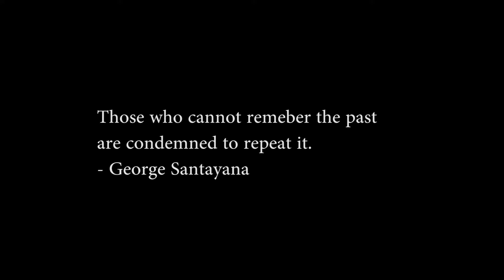Zini - Silent (Album Version) [Official Video]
The new album version of our debut single "Silent".

Accompanying text from 2013:

Genocide is a word that certainly hasn't been around for very long. But a concept that has existed throughout the history of man. From the Spanish invasion of South America in the 1500's to the holocaust, the Armenian Genocide from 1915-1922, and recently the crimes committed in Sudan, man has always had a thirst for violent colonization since the very dawn of civilization. And it is indeed a human invention, surely born from the greed and self-indulgence of the evolved human intelligence.

The people in Darfur are still struggling to get their lives back on track, and Sudan has recently parted their country into "Sudan" and "South Sudan", a conflict that has now instead turned into a heated conflict between nations, over oil for a change.
The government of Sudan is still to this day performing aerial bombings and are murdering the African population in the Nuba Mountains, a part of South Kordofan, and Blue Nile. Civil war or genocide, innocent people are being targeted and killed on a daily basis, and it has to stop. People shouldn't have to live and hide in mountain cracks, too afraid to step outside because of the fear to be killed by bombs falling from the sky. Or starve to death because the food is running out and the government is blocking all humanitarian access to the areas.
While all this is going on, there was, and is, almost absolutely nothing I could find about it in any of the controlled news media. It is as if nothing is happening at all. Should one really have to look so hard for news with such importance? Almost ten years ago, another genocide accrued in Darfur, also part of Sudan, and ten years prior to that, Rwanda. Unlike Sudan, a good number of people actually know about these events, but sadly not nearly enough for something so important and outright horrific. Much thanks to the non-interest of the western governments and it's media. See, this is how it always works. If it's not in the nations interest, you're not really supposed to know about it. It draws your attention from the reality tv's, propaganda and force-feed advertising we are constantly being bombarded with.
Even more appropriate today,the Armenians have been forced to live with denial for a hundred years, after over a million of their people were killed between 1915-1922. Today (April 24th, 2013) marks 98 years since these crimes were committed. And serves as a fitting day to release this track. This is a genocide that happened before the word existed. A genocide denied by not only those responsible, but to this day major nations of the world refuse to recognize it as just that. Why does it appear that no one (mainly politicians) wants to touch this word even with a stick? It is a necessary word, because it is a real thing. It exists and it's happening, over and over again. The fact that we can't stand up and tell our self and each other that this is real, that this happened and is happening, is the most dangerous thing of all. After all, how are we supposed learn from our mistakes if we can't even recognize they were made in the first place? Over a million human beings erased and enslaved in one event and only a handful of people actually know about it. This is partly why, today, we're releasing this track together with this message of love and peace. We can't let things like this happen again and again, that's why we need to make sure everyone knows about it, that everyone can see the huge mistakes we've made in the past in order to prevent them from happening again. Take this moment to stop and think, really think, about where we are as people, how far we have come and yet how much we still have to learn, how we are moving so fast we're forgetting some of our friends along the way, how some people have everything while others have nothing, and what we can do to make everything better.

Lyrics:

Do you hear that deafening silence?
Can you see their lasting tears?

When you recall that faded memory
Or all the ones that have yet to come

Of all the voices left to die
Not reaching all they hide from some

Do you feel the cold and vacant breathing
Of those once here, that are no more
They are no more

Music and lyrics: Filip Holm

Produced by:
Filip Holm
Aiat Almansour

Mixed by:
David Wiltz
Aiat Almansour

Mastered by:
Juan Cristobal Ribes

Christoffer Morales

Artwork:
Michael Clawson